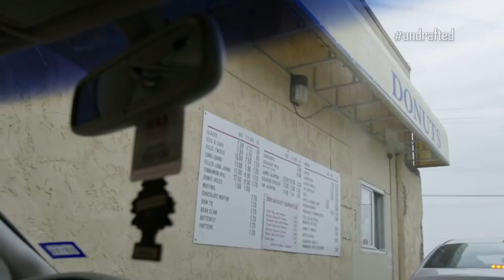Undrafted Jakeem Grant